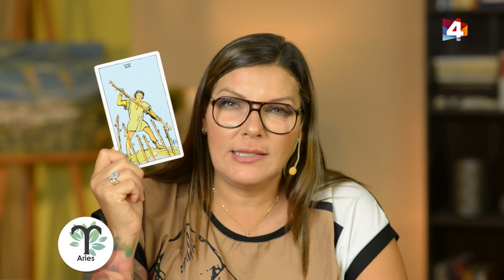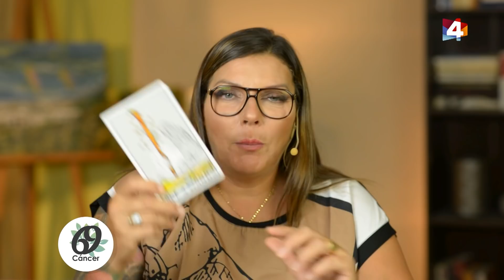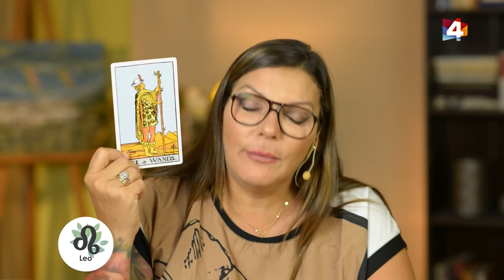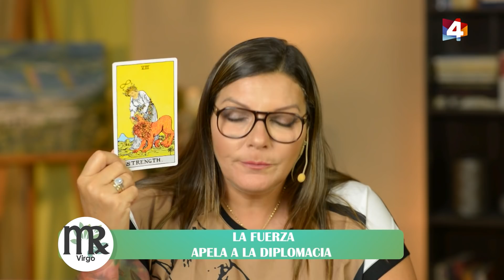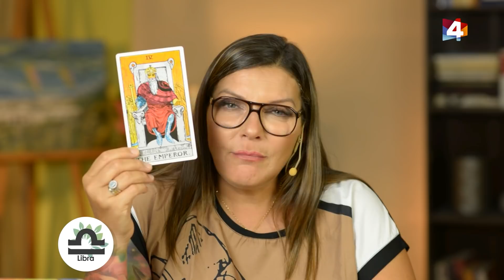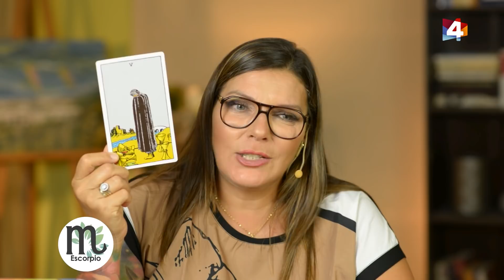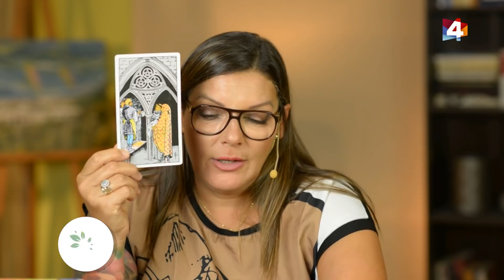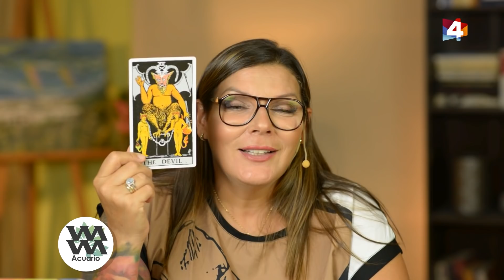Bien con Lourdes - Horóscopo matutino 26 de Marzo